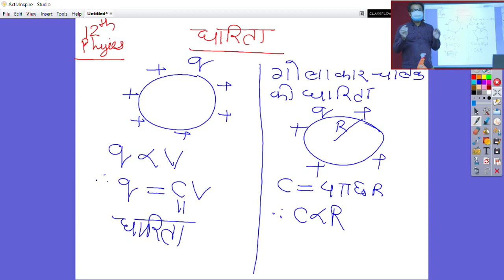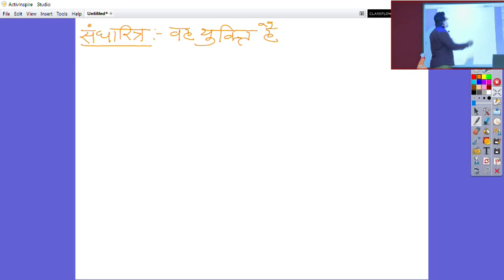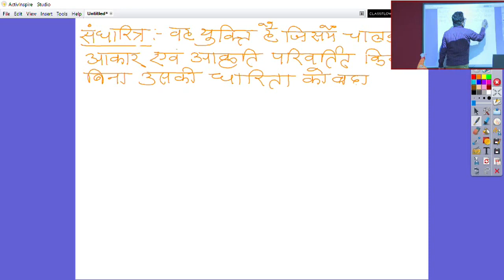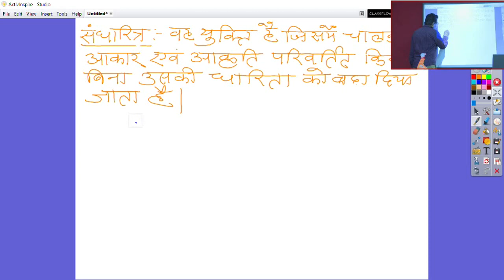कक्षा 12 वी भौतिकी धारिता